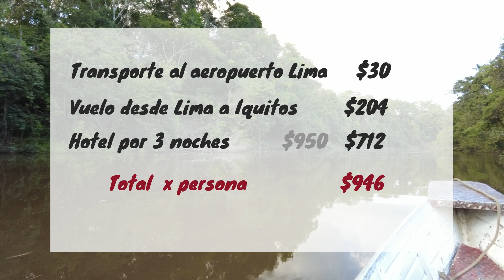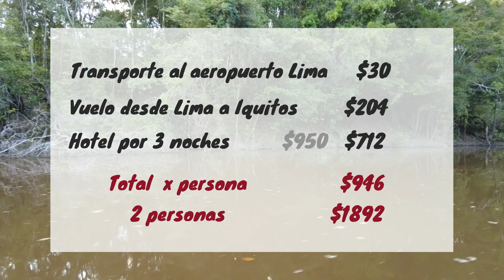Treehouse Lodge, Amazonas PERÚ .. vale la pena | Casa en el Árbol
Vacaciones por el Amazonas, nos quedamos en una casa/hotel en el árbol.

AQUI ME PUEDEN ENCONTRAR

Estoy en Instagram como @peruanisimaenelextranjero.

Quién soy?
Mi nombre es Mali, soy peruana y vivo en Alemania, estoy aprendiendo alemán para poder estudiar una maestría en arquitectura. Aquí encontrarás información de mi estilo de vida, viajes y sobre el idioma. 🤗